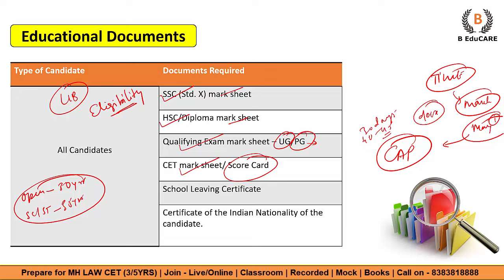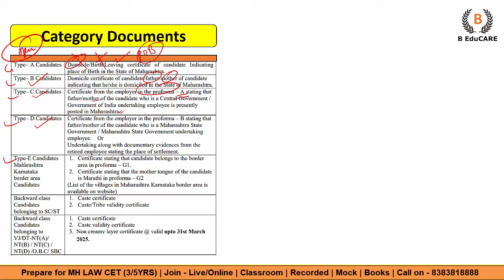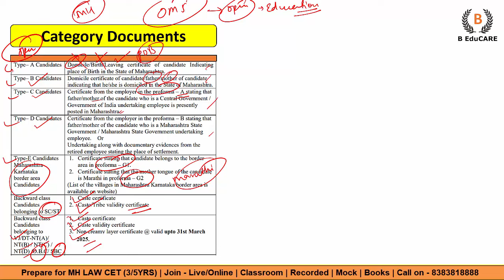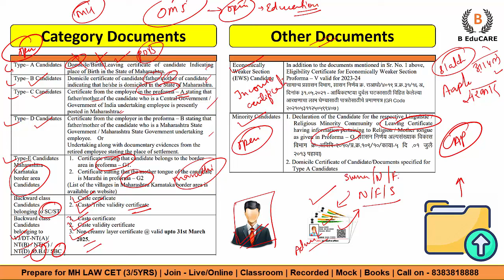MH LAW CET 2024 (3 YRS) - Important Documents Required | Apply Now..